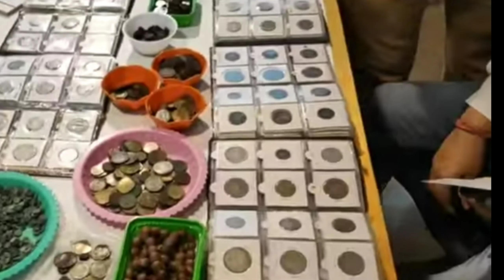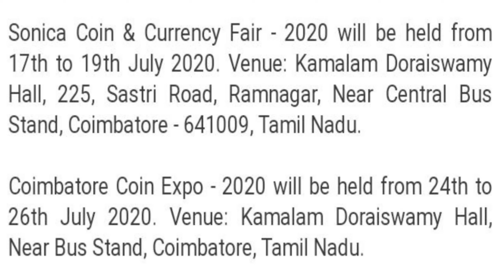Upcoming coin exhibition tamilnadu, | new update, | where to sell rare coins,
Top Best Site For Sell and Buy only (rare coins, rare stamps, rare items,

Google pay referrals,
Join me on Google Pay, a secure app for money transfers, bills and recharges. Enter my code 96d221 to earn 21 Rs back on your first payment!